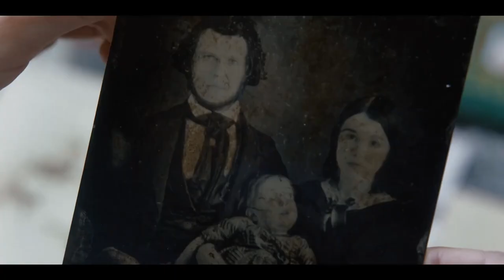AMELIA'S CHILDREN Trailer (2024) Anabela Moreira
AMELIA'S CHILDREN Trailer (2024) Anabela Moreira, Brigette Lundy-Paine, Horror Thriller

🟡 Amelia's Children Movie: Edward searches for biological family in Portugal. He finds a villa and reunites with his long-lost mother and twin. But their shared past holds a dark secret that will forever change his understanding of his identity and origins.

Director:
Gabriel Abrantes
Writer:
Gabriel Abrantes
Stars:
Brigette Lundy-Paine, Carloto Cotta, Anabela Moreira